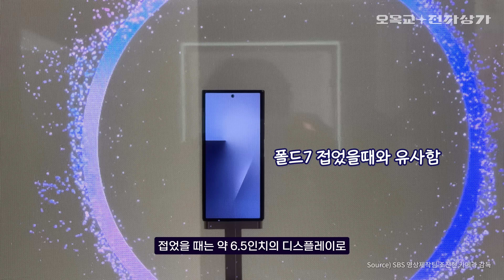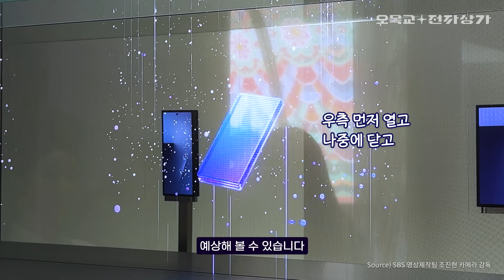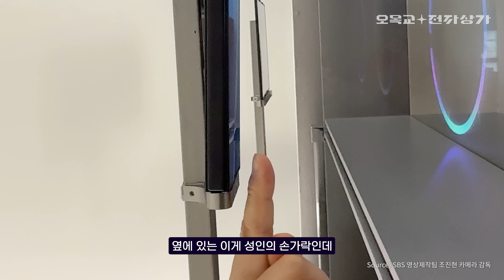삼성 트라이폴드 실물 최초 공개! 애플은 한번도 못한 걸 삼성은 두번을 하네ㅋㅋ / 오목교 전자상가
삼성전자가 경주 APEC 현장에서 최초로 선보인 트라이폴더블 스마트폰,
무엇이 그렇게 특별할까요?

이 제품은 양쪽으로 두 번 접히는 독특한 듀얼 인폴딩 구조로
총 세 개의 디스플레이를 갖추고 있습니다.

접으면 일반 스마트폰처럼 사용 가능하고,
펼치면 10인치에 가까운 대형 화면으로 확장되어 태블릿 수준의 사용성을 제공합니다.

내구성을 고려한 인폴딩 방식과 더불어
외부 디스플레이, 트리플 카메라, 펀치홀 탑재 등 최신 기술이 집약된 제품입니다.
아직 무게와 두께, 세부 스펙은 베일에 싸여 있지만,
디자인만으로도 기대감을 키우고 있습니다.

가격은 고가가 예상되지만, 혁신의 정점을 찍은 이 제품의 실물이 궁금하지 않으신가요?

00:00 인트로
00:07 삼성 갤럭시 트라이폴드 공개
00:21 외관 1
00:46 듀얼 인폴딩 방식
01:14 외관 2
01:38 후면 / 오목교 전자상가 단독 공개
01:44 두께 & 무게
02:11 카메라
02:22 출시일 & 가격
02:36 아웃트로
02:46 엔딩